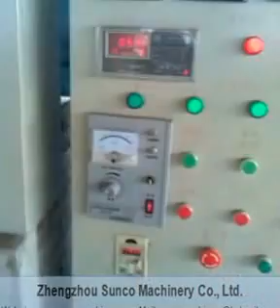Saw Dust Dryer by Sunco Machinery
Saw Dust Dryer , Sawdust Dryer, Rotary dryer, drum dryer is in
Saw Dust dryers machine is designed to dry wet sawdust with moisture content up to 50%, After being dried by Wood Sawdust Dryers Machine, the moisture content of the sawdust can be 13-15% which is suitable for producing biomass fuel such as wood pellet.
For more detail of Wood sawdust dryers, sawdust dryer, rotary dryer, rotary drum dryer by Sunco Machinery,